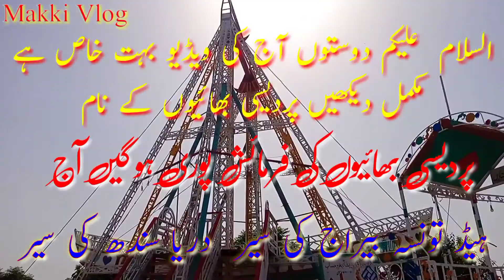Aj Head Taunsa Barrage ka visit/Indus River/Kot Adu/Makki Vlog